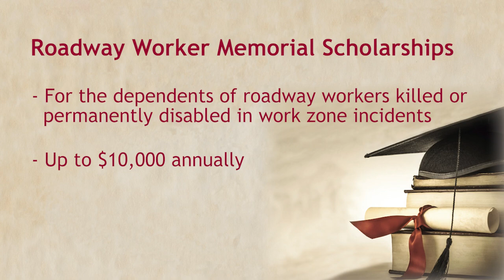Roadway Worker Memorial Scholarships – Daniel Hart's story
Daniel Hart was 17 years old when his father's truck was struck on the driver's side by a distracted driver after he had pulled off to the side of the road with his safety lights on. Thomas Hart was permanently disabled on March 27, 2019. The Roadway Worker Memorial Scholarship has made it possible for Daniel to attend college at the State University of Cortland New York to become an elementary school teacher.